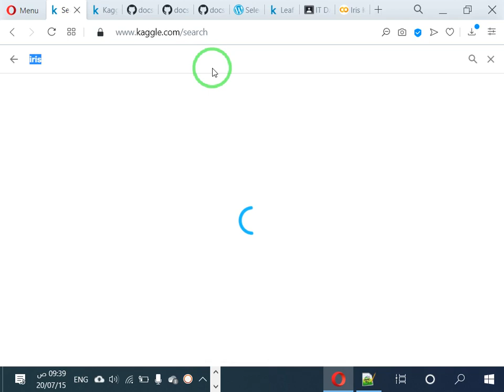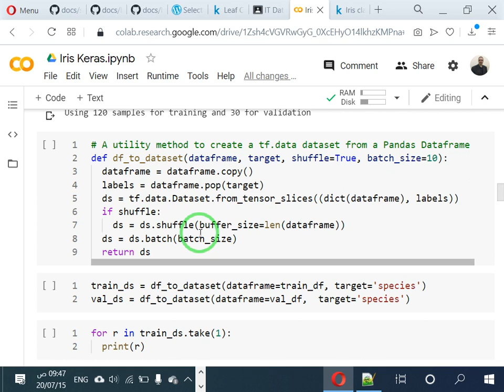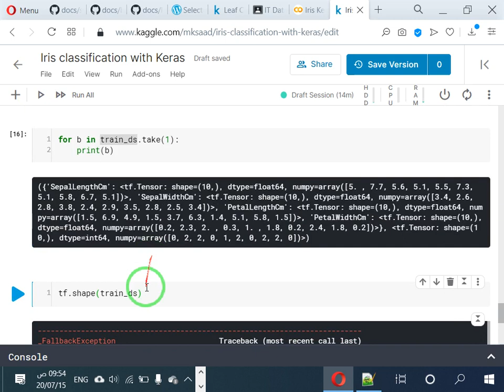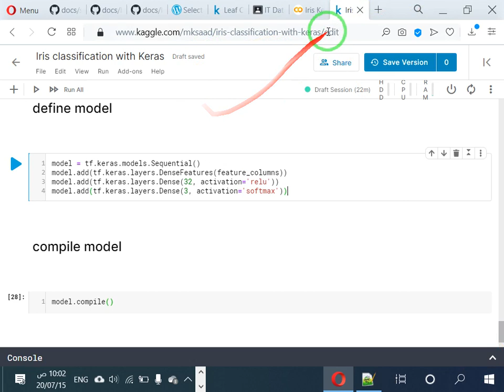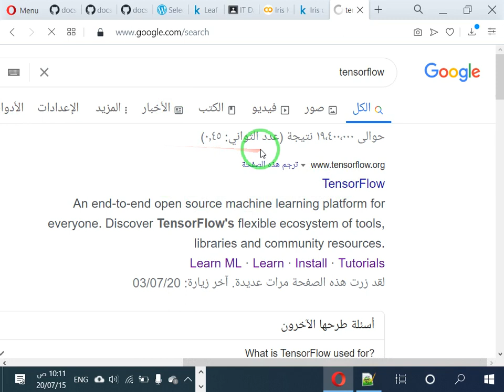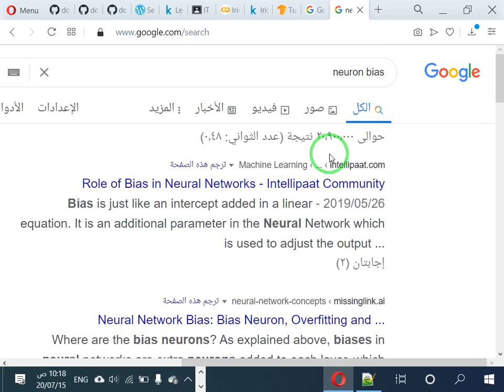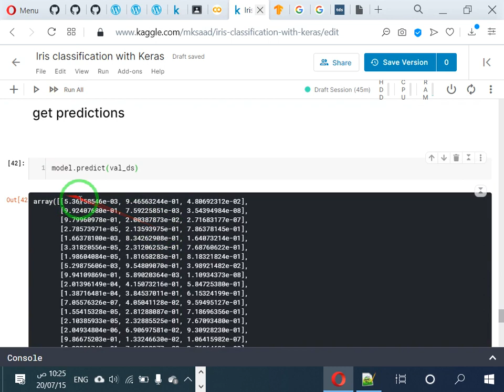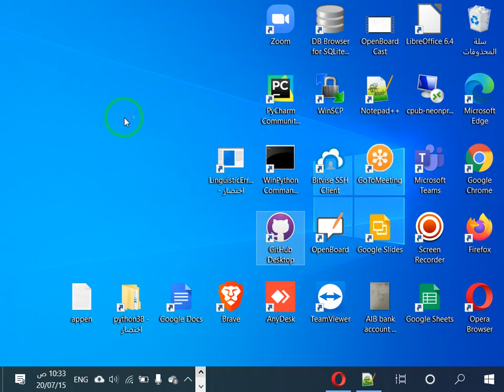46 تطبيق كيراس على زهرة الايرس